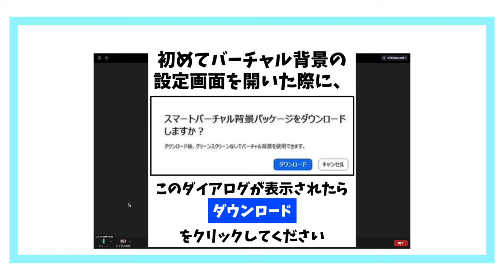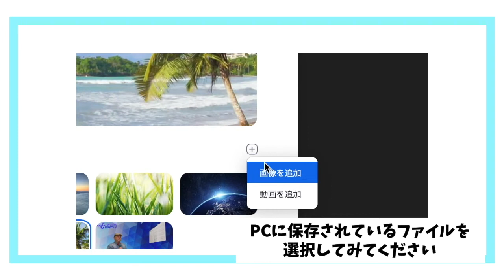【zoomバーチャル背景】背景を変更して家の中を見せない方法！zoomの背景設定（ 基本編）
zoomは便利だけど家の中は見せたくないなぁ・・・・・・
でも大丈夫！
バーチャル背景で解決だぁ！！

いまさら聞けない。
手を出しにくい。
なんか面倒くさい。

そんなあなたに少しでも役に立ちたい！と思い作った動画です。
そんなの知ってるよ……なんていわないで～